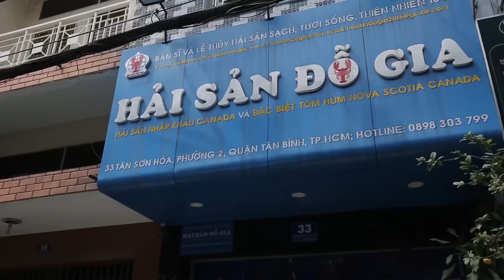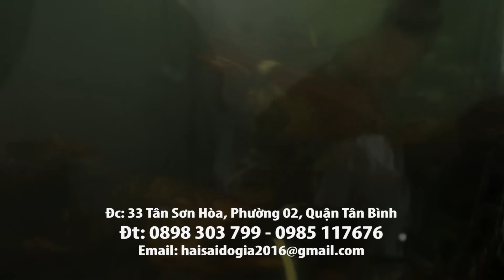MC VIỆT THẢO- CBL(851)- (Tiếp Theo)16 MÓN CHIÊN của Nhà Hàng TÂY ĐÔ-Houston Texas - Apr 15, 2019.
MC VIỆT THẢO- CBL(851)- (Tiếp Theo)16 MÓN CHIÊN của Nhà Hàng Tây Đô ở Houston Texas - April 15, 2019.
1. Chả Giò Việt Nam
2. Chả Giò Tôm Tiều Châu
3. Càng Cua bọc Chạo Tôm
4. Cánh Gà chiên giòn
5. Chim Cút quay
6. Ruột heo chiên giòn
7. Cua lột chiên bơ
8. Ếch chiên bơ
9. Cá chiên
10. Mực Scallop rang muối
11. Vịt chiên giòn
12. Tôm rang muối
13. Sườn rang muối
14. Mayonnaise Walnut Tôm
15. Đậu hủ lúc lắc
16. Gà chiên sauce cay

TÂY ĐÔ Restaurant
Chinese & Vietnamese Cuisine